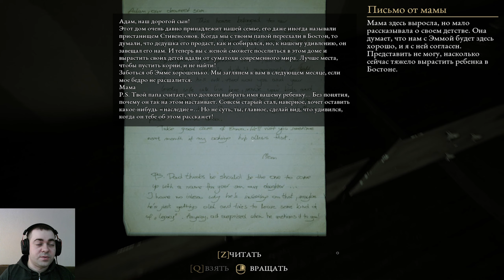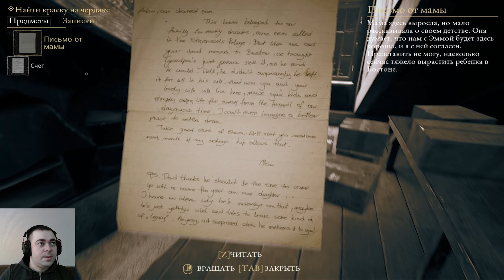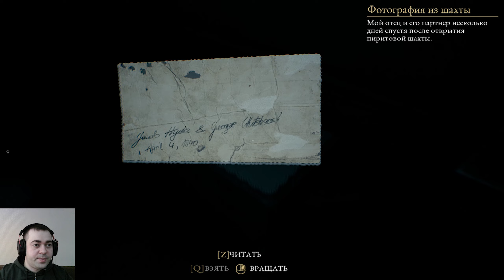Начало обсёра ► 1 Прохождение The Beast Inside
В 1979 году Адам, криптоаналитик, работающий на ЦРУ, переезжает из Бостона в загородный домик вместе со своей женой Эммой. Кураторы сомневаются, что там он будет в безопасности, тем не мене Адам считает, что расшифровать военный код ему удастся лишь находясь в тишине на природе. От его работы может зависеть исход Холодной войны. К сожалению, отыскать спокойствие ему не удалось... На чердаке Адам нашел таинственный дневник, написанный неким Николасом Хайдом, который, судя по всему, проживал в этом доме в 18 веке. После обнаружения дневника жизнь Адама и Эммы оказалось в большой опасности, поскольку кошмары прошлого перенеслись и в настоящее...